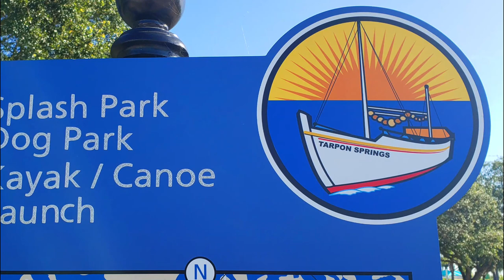Kayaking the North Anclote River in Tarpon Springs, Florida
The Live Oak Recreational Complex in Tarpon Springs, Florida features a kayak launch along the bank of the Anclote River. When paddling upriver the brackish water gives back beautiful reflections and photo opportunities. I stopped at the North Anclote River Nature Park for a much needed break.

Join me in kayaking the saltwater marshes of Florida’s Gulf Coast while filming wildlife and sunsets. We’ll explore the tidal shoreline and paddle into the mangroves, estuaries and spring fed creeks that flow into the Gulf of Mexico.